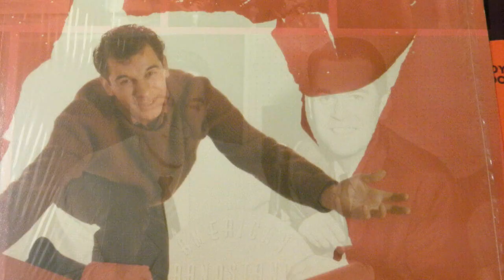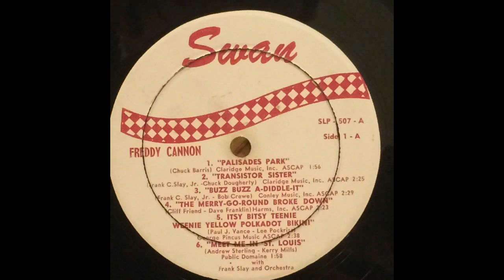PALISADES PARK--FREDDY CANNON (NEW ENHANCED VERSION)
I had requests for this song to enhance a while back so I pulled it up and worked a little magic on it.  You will notice an extra aded bonus with the sound effects in stereo from amusement park backgrounds I added. Crack up the headphones cause this is a high energy rock and roll song!